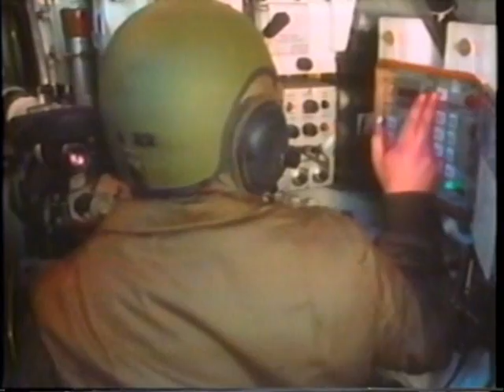History of TANKS 戦車 4/4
戦車の歴史